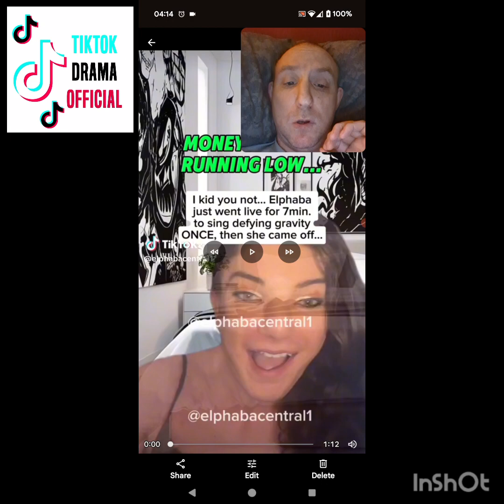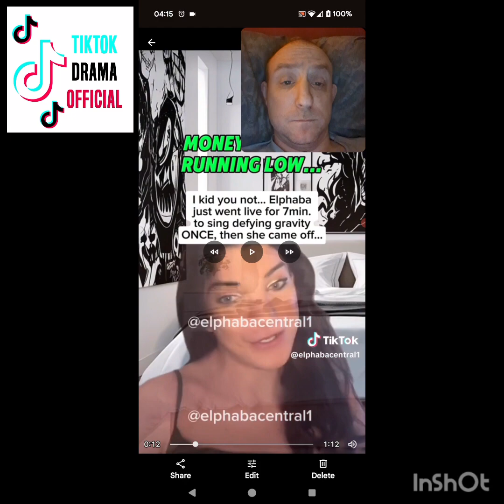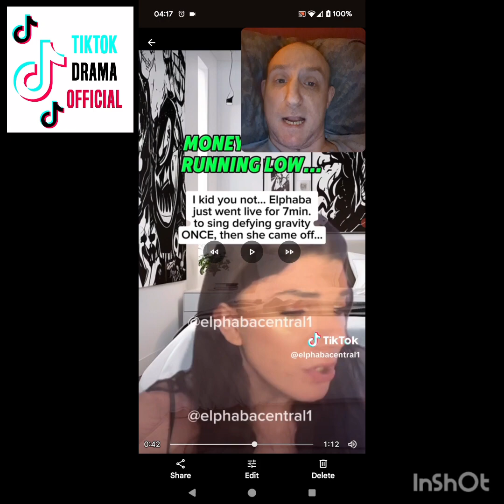ELPHABA ALL HAPPY?!? THAT INVISIBLE THERAPIST MUST BE BRILLIANT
can I have the number please?